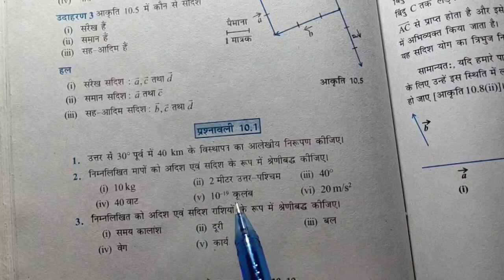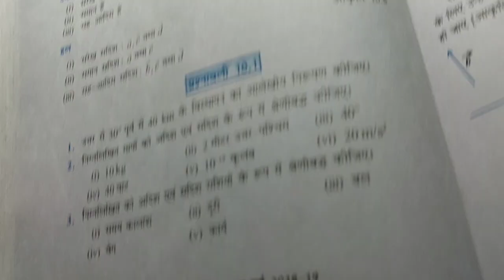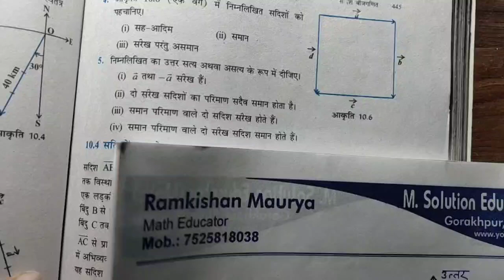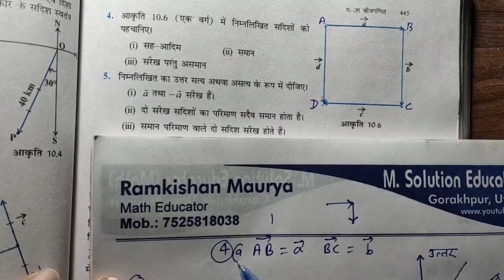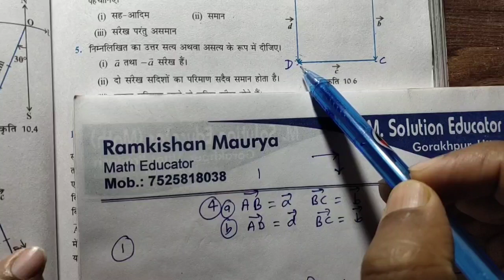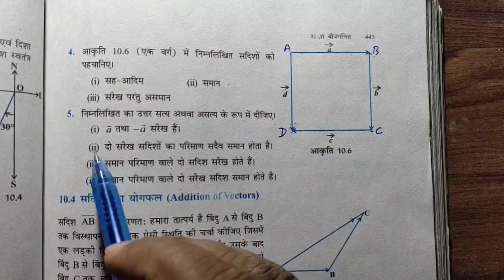सदिश बीजगणित exercise 10.1 solution, class 12 मैथ || Up board maths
exercise 10.1